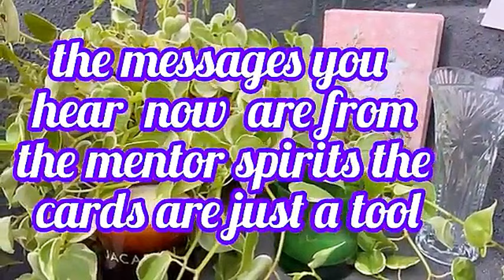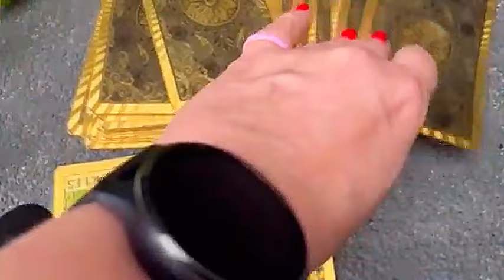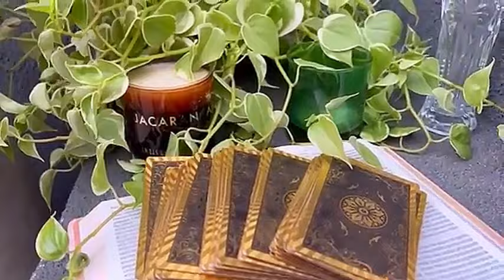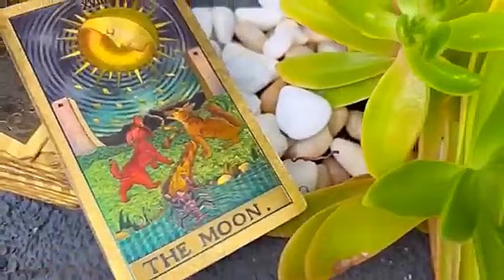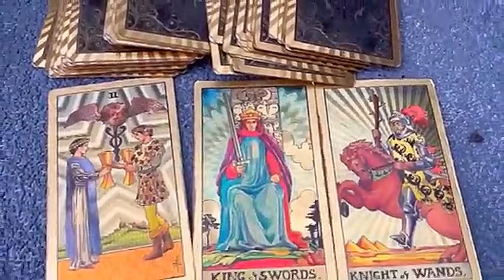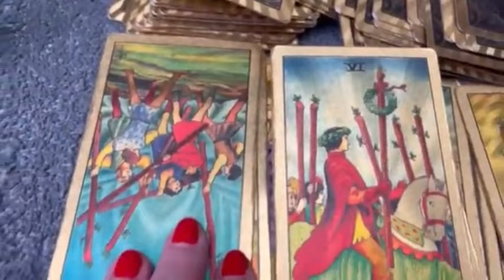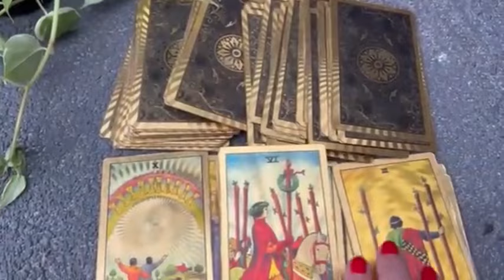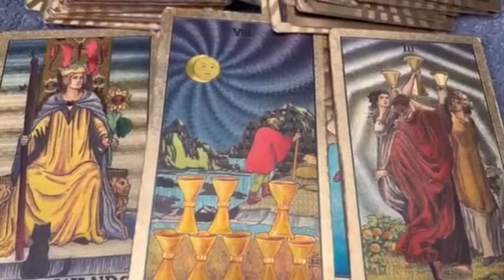PISCES: you are attracting a lot of attention money and love too👊💰👆❤️🙏